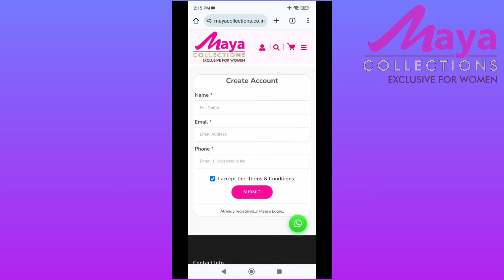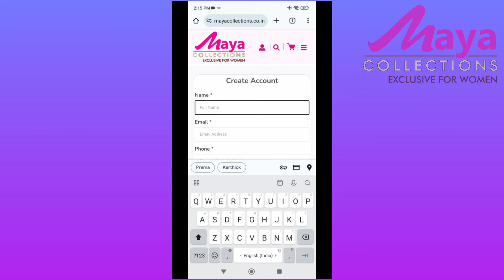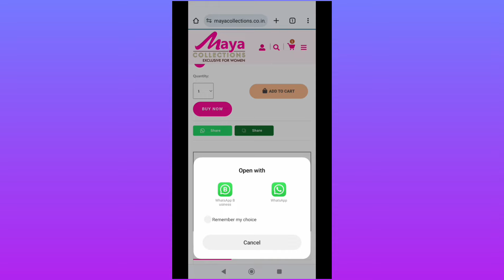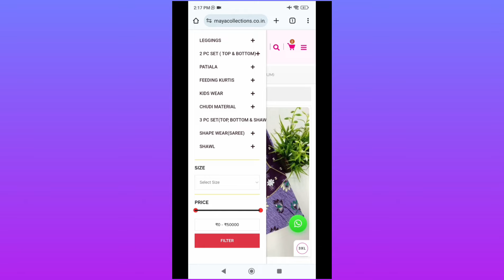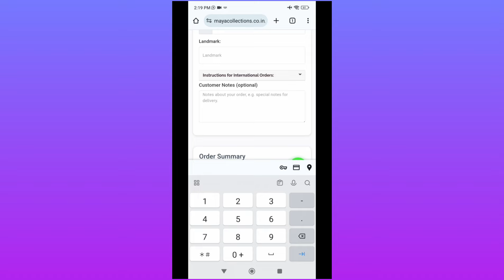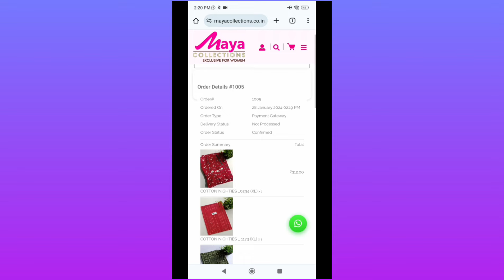வெயிலுக்கு இதமான நைட்டிஸ்.. 100% காட்டன் நைட்டி #chudicutnighites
For Orders : 👇 Website Link 🌐

38, 6th West Cross Rd, Suthanthira Ponvizha Nagar, Gandhinagar West, Gandhi Nagar, Vellore, Tamil Nadu 632006.
Opp To: Harishfood Zone Gandhinagar.